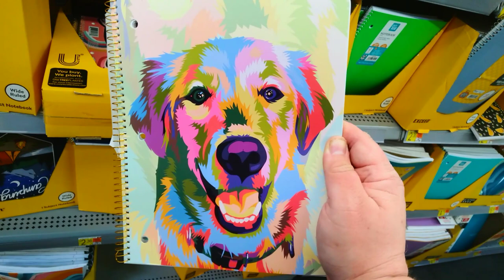Colorful Golden Retriever on the Cover of a Notebook, For Sale at Walmart on Dewey Avenue in Greece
Colorful Golden Retriever on the Cover of a Notebook, For Sale at Walmart on Dewey Avenue in Greece, New York, August 16th, 2022